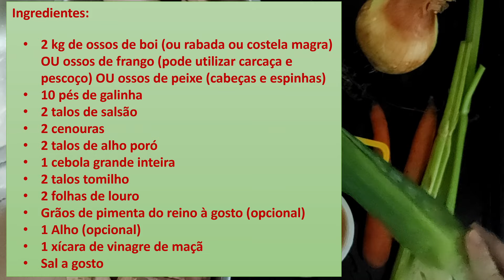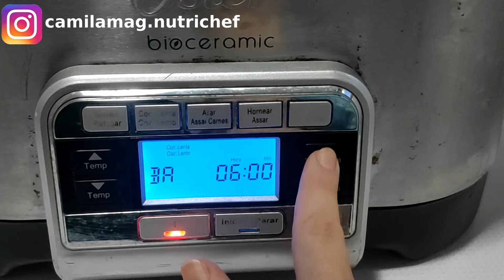Como fazer caldo de osso nutritivo para deixar suas receitas mais saborosas?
Este vídeo vai te mostrar como fazer um maravilhoso caldo de osso nutritivo que pode ser utilizado para enriquecer o sabor de diversas preparações. Esse tipo de caldo é conhecido na gastronomia como fundo e é normalmente utilizado para fazer risotos, molhos e sopas, porém ele vai muito além disso! Em termos nutricionais, ele é um excelente aliado para a nossa saúde, além de ser muito saboroso. Ele é uma fonte natural de colágeno e também pode ser usado no combate a gripe, como mostrado neste vídeo Assista o vídeo e aprenda mais sobre o caldo de osso, além de ver como prepará-lo para utilizar nas suas receitas ou, até mesmo, para ingerir ao longo do dia!

Para quem tiver interesse em uma parte específica:
00:00 Caldo de osso Nutritivo!
00:35 Sobre o canal
00:50 Sobre o caldo de osso
02:00 Receita
09:07 Retirando a gordura

Descrição pessoal
Meu nome é Camila Magalhães, sou mestre em nutrição pela UFES e chef de cozinha formada na Suíça. Para atendimentos, entre em contato. Saiba mais sobre os meus serviços nos links abaixo.

Ingredientes:
2 kg de ossos de boi (ou rabada ou costela magra) OU ossos de frango (pode utilizar carcaça e pescoço) OU ossos de peixe (cabeças e espinhas)
10 pés de galinha
2 talos de salsão
2 cenouras
2 talos de alho poró
1 cebola grande inteira
2 talos tomilho
2 folhas de louro
Grãos de pimenta do reino a gosto (opcional)
1 Alho (opcional)
1 xícara de vinagre de maçã